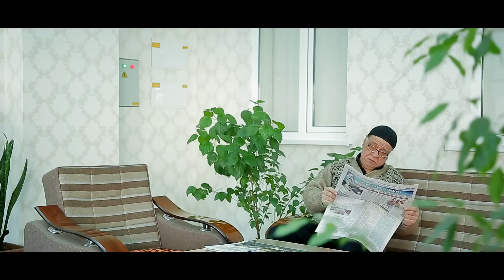Hor bo'lgan ota (o'zbek film) | Хор булган ота (узбекфильм) 2020